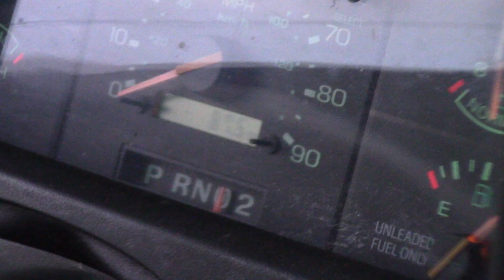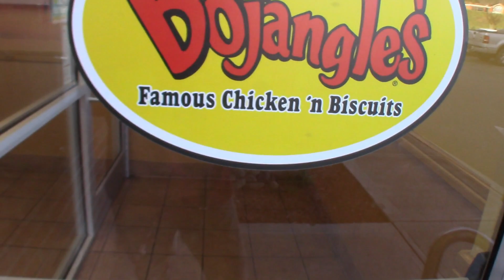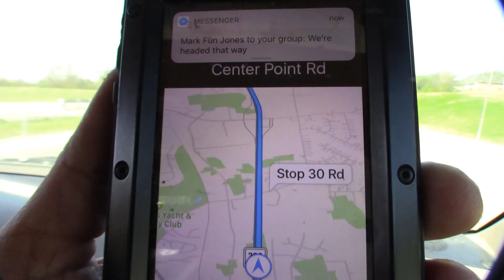F'ART From The Sky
NTL VLOGS took a trip to Nashville, to meet the F'Artist Mark Fun Jones. This is Vlog 1 of 2. The trip over to Nashville,and The F'Art Studio.